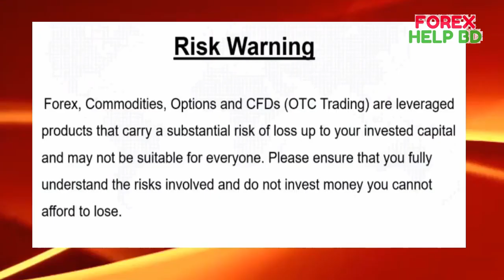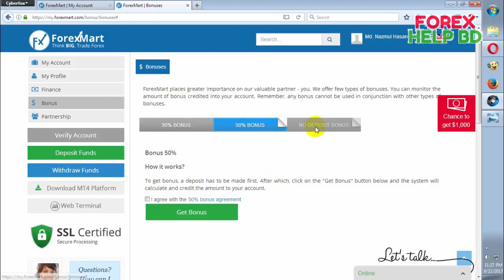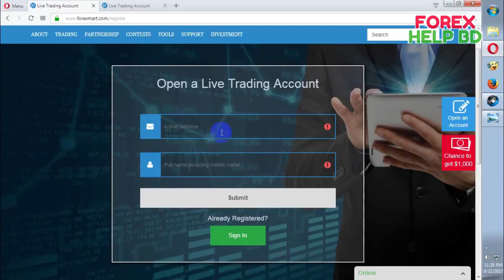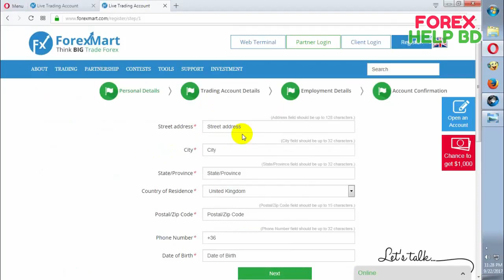$150 No Deposit Bonus ForexMart Forex Help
With your minimum invested capital of $300 I can assure you of making $9000 per week. but before we commence your trading you should know we are organisation based in the united state, we trade for individuals to make a formidable profit, after payout we take 10% from total profit
Invest $300 earn $9000 weekly
Invest $400 earn $12,000 weekly
Invest $500 earn $15,000 weekly
Invest $800 earn $20,000 weekly
Invest $900 earn $25,0000 weekly